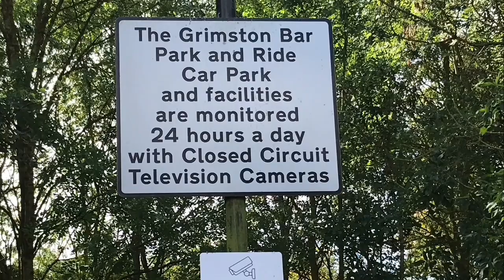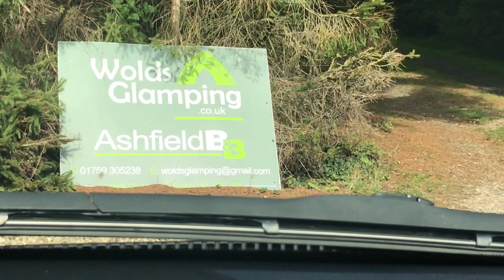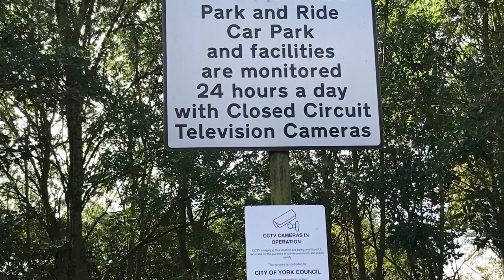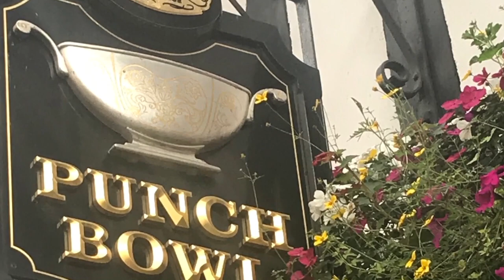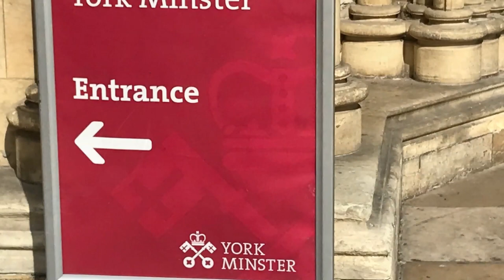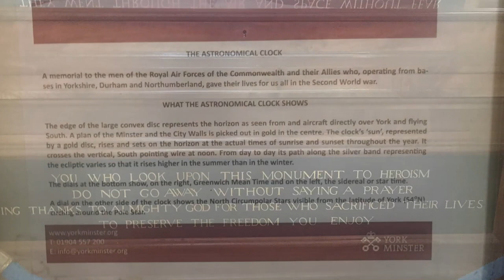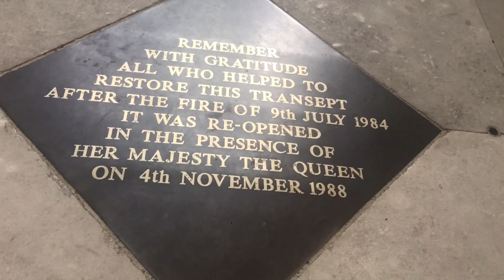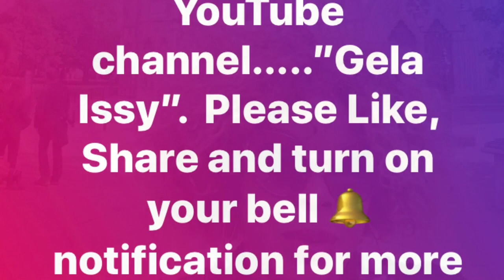Gela’s Glamorous Camping Adventure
York Minster Cathedral

Send me your stories and I’ll share it with the world. Thanks

Look 10years Younger With This Mixture

Dark Underarms Home Treatment (DIY)

Stretch Mark Treatment Cream (Quick Action)

Nigerian Olosho Slay Queens Ditch Italy For Dubai

Nigerian Woman Enslaves Fellow Nigerian In UK

Africans Do Not Like To Support African Businesses

Smelly Vagina and Groin Quick Fix

Shameless Nigerian Girls At War In Italy

Facebook Fan Page: Gela_brownskingirl

Costumer:@Gela Issy